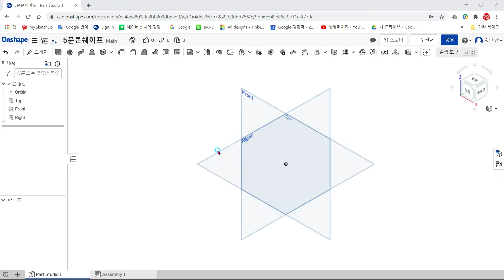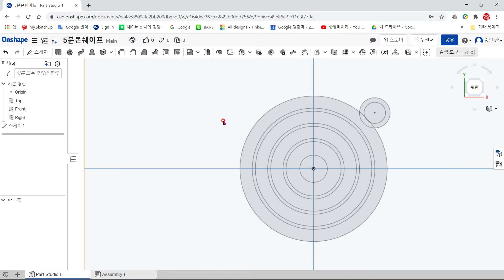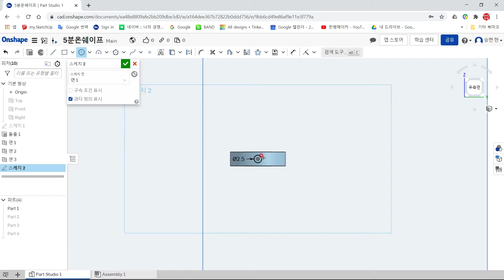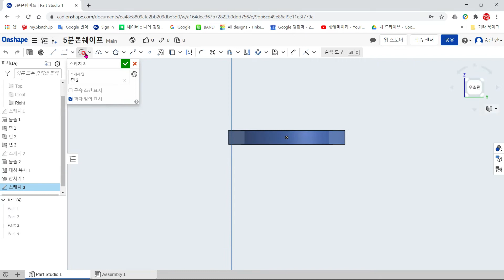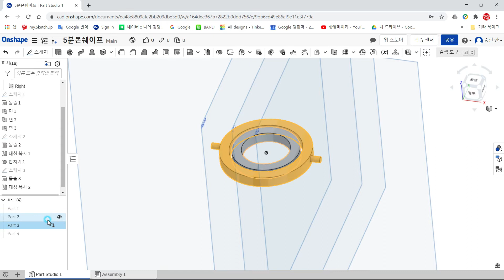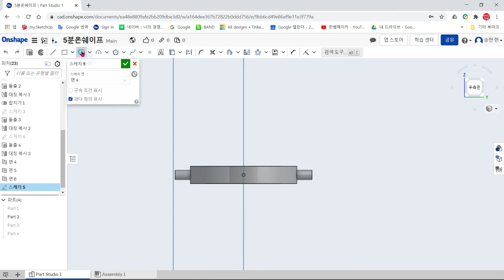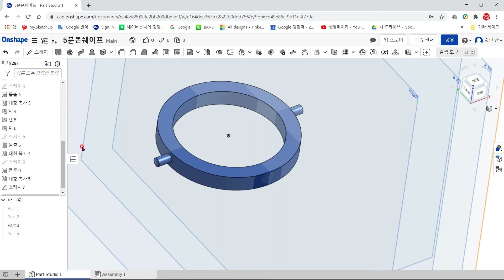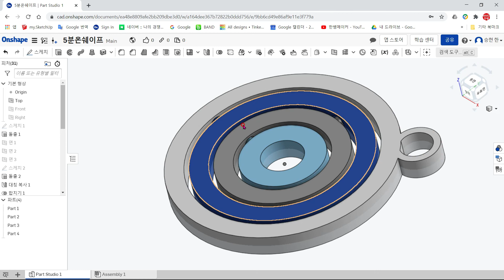hanss20200910 5분온쉐이프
5분동안 온쉐이프로 키체인을 모델링하는 방법을 설명한 동영상 강좌입니다.
This is a 5 minute video tutorial that explains how to model a keychain with OnShape.